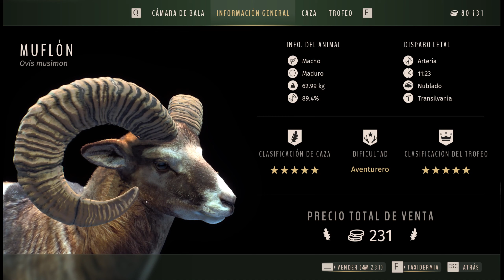Way of the Hunter: Cazamos un muflón 5* que lo hemos visto evolucionar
Los animales en este juego evolucionan y van creciendo. Pues es lo que hemos visto con un muflón de 5*